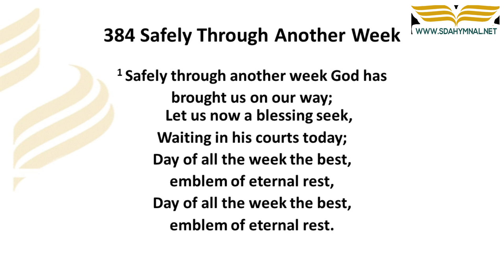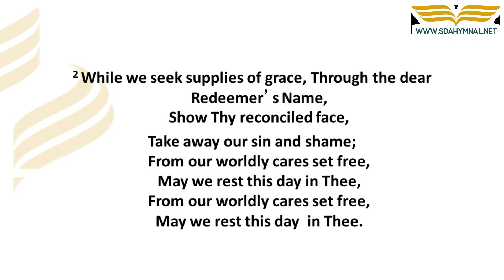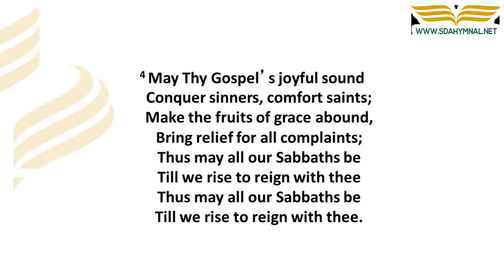Safely Through Another Week Hymn Instrumental With Lyrics | SDA HYMNAL 384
🔗 RESOURCES:

🎵 "Safely Through Another Week" | Instrumental Sabbath Hymn | SDA HYMNAL 384 🎵

Join us in a musical journey with "Safely Through Another Week," a hymn that beautifully captures the essence of Sabbath rest and thanksgiving. 🌿🎹

📜 Hymn's Significance:
Reflect on the blessings of the past week and find solace in this instrumental rendition, which is perfect for Sabbath contemplation and gratitude.

🌟 A Melodic Sanctuary:
Let this hymn be your musical retreat, enriching your Sabbath experience with its soothing melody and spiritual tranquility.